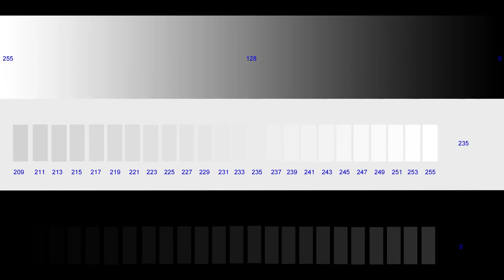win PP kor down load lim HEVC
zum Verstehen der YT Color range 2